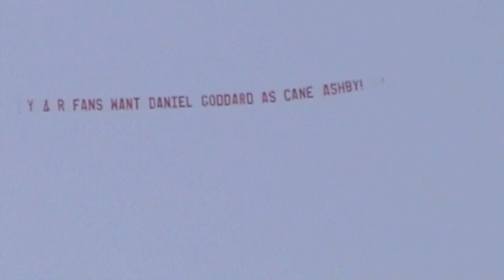Banner for Daniel Goddard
Young and the Restless. Bring back Daniel Goddard as Cane!